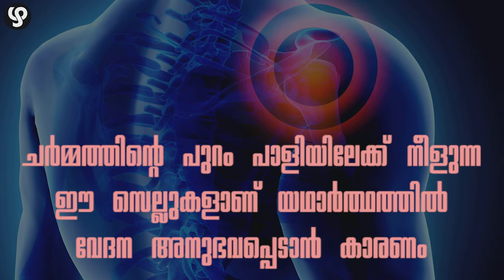ത്വക്കിലെ പുതിയ 'അവയവ' കണ്ടുപിടുത്തവുമായി ശാസ്ത്രജ്ഞര്‍